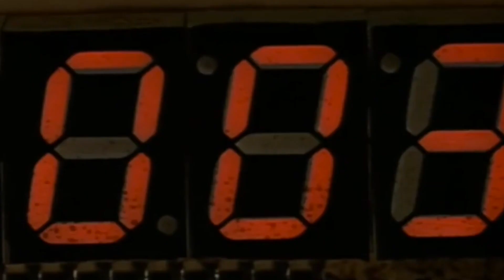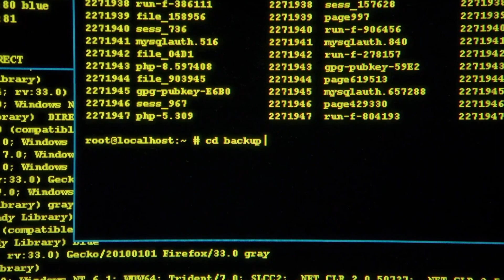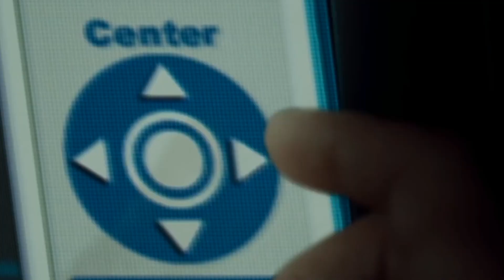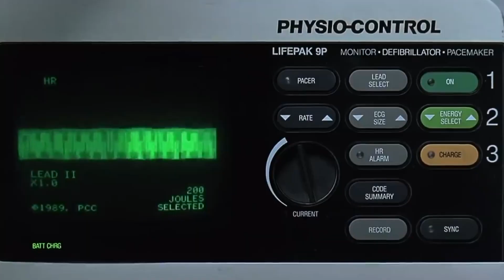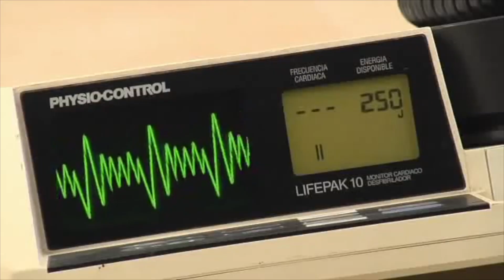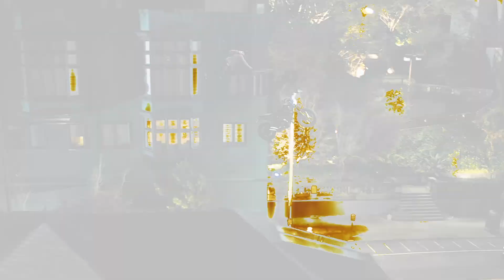現実世界では誰もやらない映画やゲームに出てくるお約束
誰しも映画を見るのは好きですし、コンピュータゲームを好きな人も多いでしょう。
悪と戦う勇敢なヒーローの冒険はいつだって面白いものですし、ゲームの場合はそんな主人公を操作することだってできます。
 ゲームのディレクターや開発者は、「かっこよさ」を追求するあまりリアルさを忘れてしまうという残念なことがよくありますが、今回はそんなケースについてご紹介したいと思います。
みなさんお馴染みのトップランキングでは、画面上ではクールに見えても、現実世界では非常に危険であったり、普通にありえなかったりするものを見ていきましょう。

原子力発電所にハッキング
二刀流
二丁拳銃
「ズームボタン」
ハリウッド式除細動器
手榴弾のピンを歯で抜く